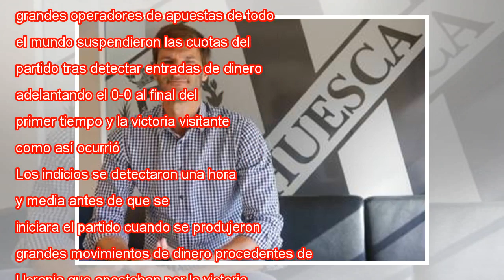El Huesca-Nàstic (0-1), bajo sospecha de un partido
Los jugadores del Nástic le hacen el pasillo a los del Huesca previo al partido. @SDHuesca El Huesca aún festejaba el ascenso a Primera. El Nàstic, por el contrario, luchaba por no descender a la Segunda B. El Alcoraz, con un lleno absoluto, era el e...